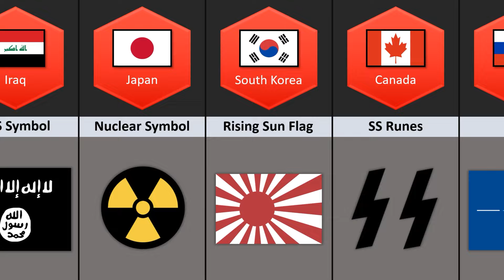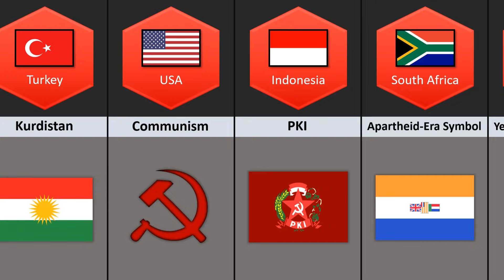Banned Symbol From Different Countries